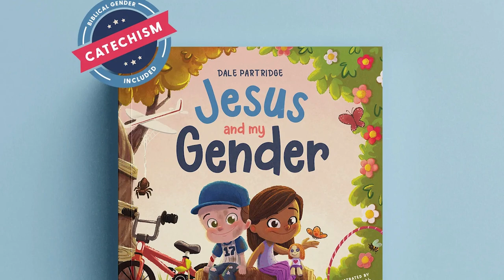冰球運動員拒絕穿著LGBTQ服裝，缺席熱身遭眾罵；男子商場內身穿「耶穌拯救」T恤衫，被保安要求脫掉；好萊塢影星寫基督信仰兒童繪本故事，開啟圖書館巡迴故事會，大獲成功 | AI News 愛報導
點擊下方鏈接贊助支持我們，來幫助我們的事工維持運營：
幫愛報導買杯咖啡吧 :

❤超好看的基督徒服裝：
SMSELIFE

❤基督徒服裝：
SMSELIFE